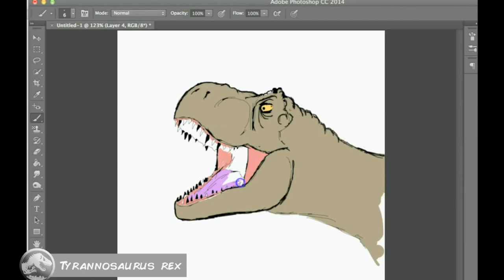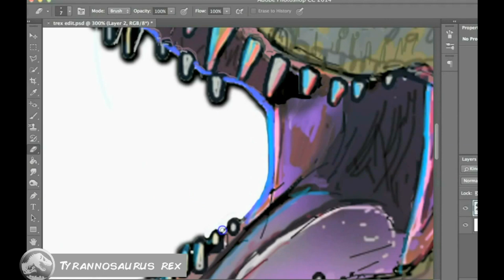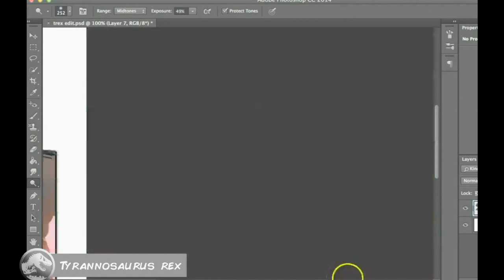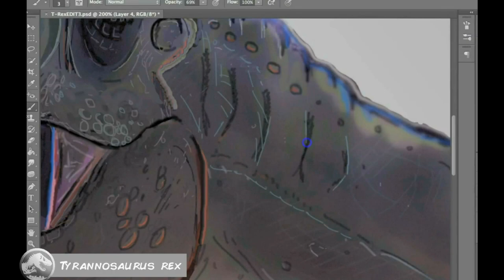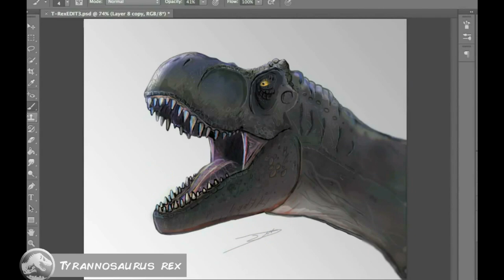Jurassic Park T-rex Speed Paint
November of 2015: 3 hour (approx) speed paint of a Jurassic Park T-Rex.
I used no references or guidelines. From the dome to the page.